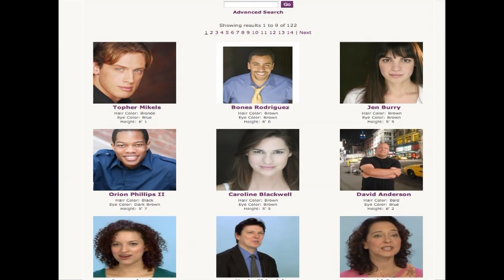ActorIntro Promo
An overview of the many ways Actorintro can help you market yourself as an actor.  If you don't have video to show casting directors and agents (and not just any video, but high quality video) you are not in the game.  ActorIntro presents you to the industry in the best light possible!  And for much less than the cost of sinking more money into headshots.  Check out the promo and see for yourself!